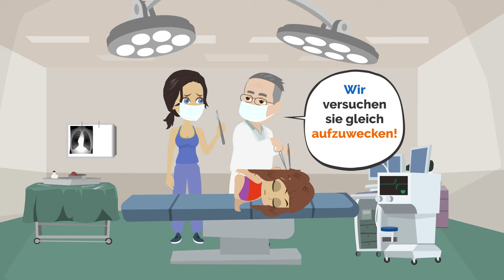Baby Mia stirbt?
Deutsch lernen mit Mia, Paul, Max und Pia oder einfach nur Spaß haben

Wer ist die Mutter von Mia? Frau Stümpel oder Pia?